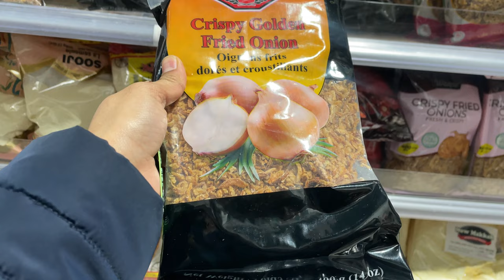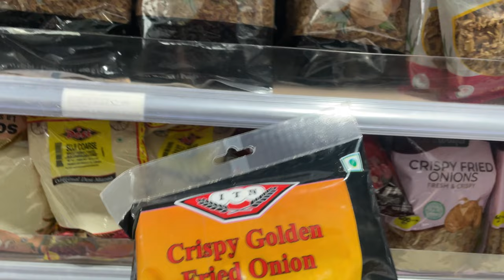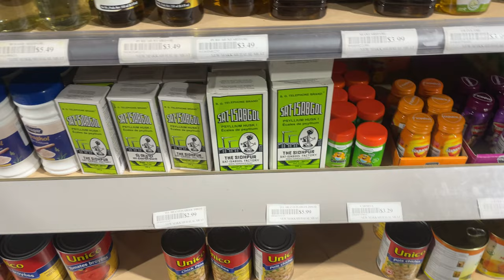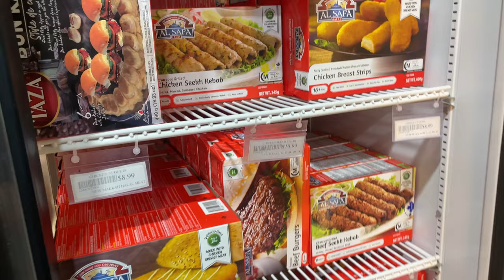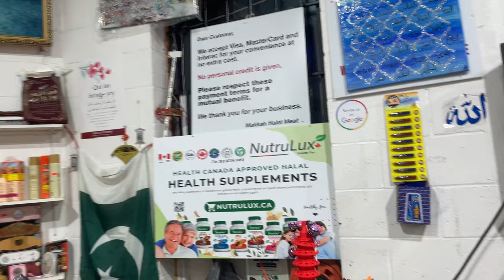Pakistani| store| in | brampton| and | halal| meat shop